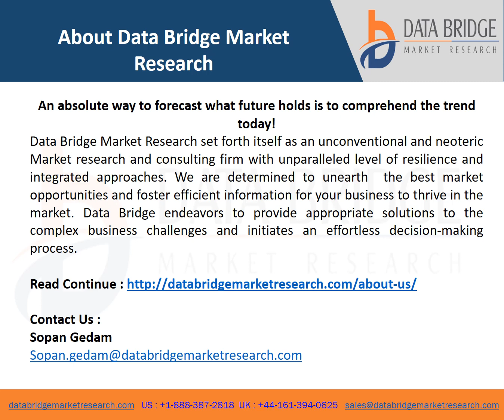North America Dental Lab Market–Industry Trends and Forecast to 2029